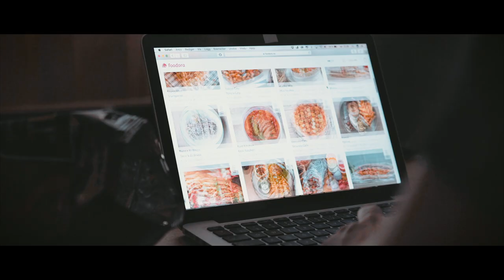Tina Refsnes - Man of This House (official video)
Problems are relative. And the guy in this video has some relatively big ones.

«Man of This House» is a single by Tina Refsnes available May 5 on Spoilt Rotten Records.

Directed, filmed, edited and graded by: Eirik Stordrange
Actors: Fredrik Sjaastad Næss, Niklas Østergaard, Emil Kraugerud